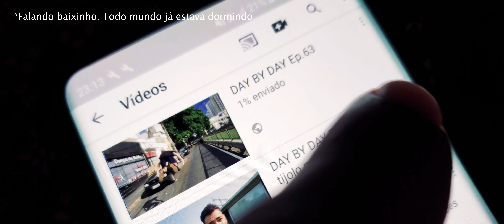DAY BY DAY Ep.65 - SEGUE O JOGO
MEUS CURSOS
Aprenda comigo! =)

Filma Ai: aprenda a produzir vídeos incríveis com seu smartphone

Move ON: aprenda a fazer os melhores movimentos de câmeras

Os lugares tem a ver com o estado em que a mente vê.

Essa série de vídeos mostra um pouco do meu dia a dia registrado com  meu telefone.

E este velho mundo é um novo mundo

O que eu uso:

Cam: Sansung GALAXY NOTE 9
Mic: Smart Lav RODE
Gravador: Zoom H1n
Moment Lens 18mm
Edit: Final Cut
JULHO - 2019
Lucas PKTA - CANADÁ